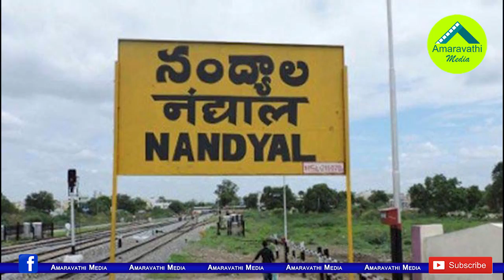రసవత్తరంగా నంద్యాల మున్సిపల్ చైర్మన్ సీట్ ఫైట్| Nandyal Municipal Chairman post Politics in YSRCP